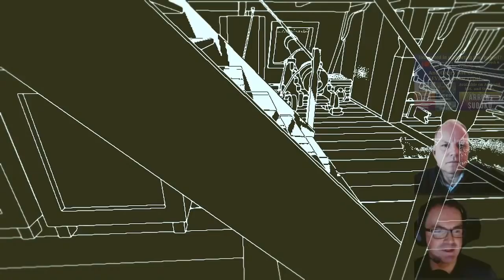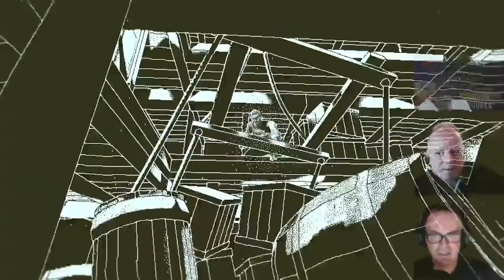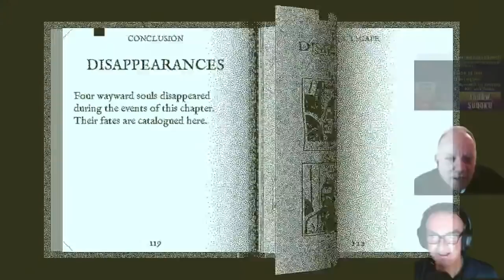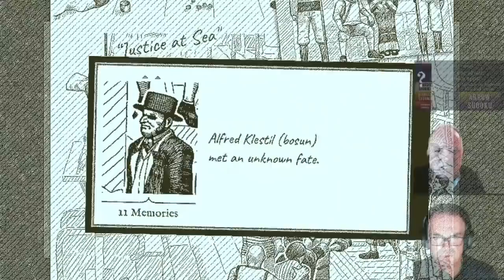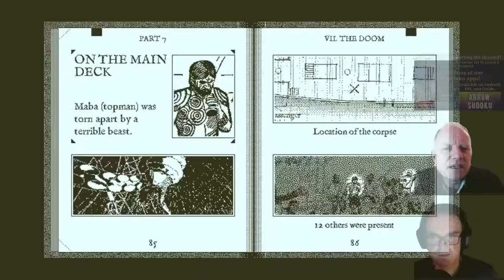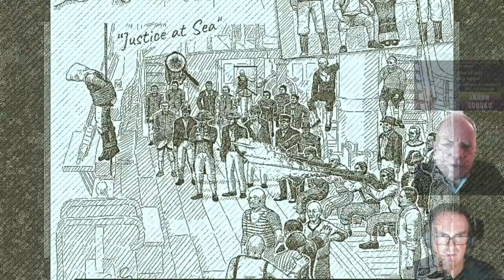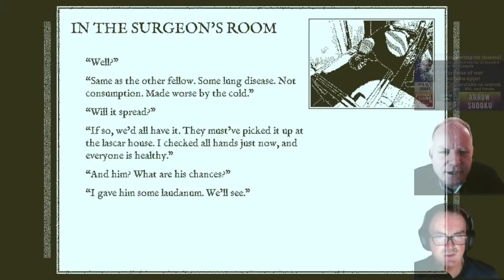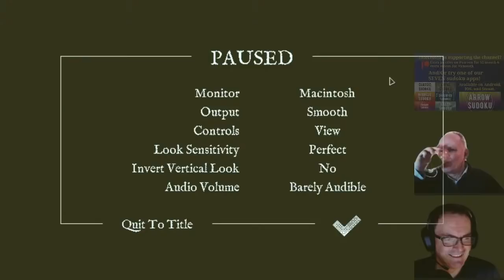The Return Of The Obra Dinn "Sudoku'd" Part 4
Simon & Mark continue their quest to discover the secrets of the Obra Dinn.